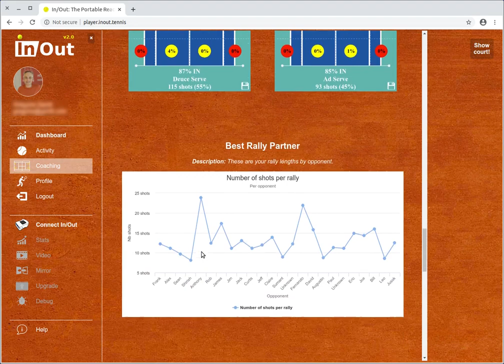InOut Cloud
This soundless screencast shows some features of the In/Out cloud once data has been synchronized from the device. Note at the end the AI-based strategy recommendation tailored for the player and each specific opponent.